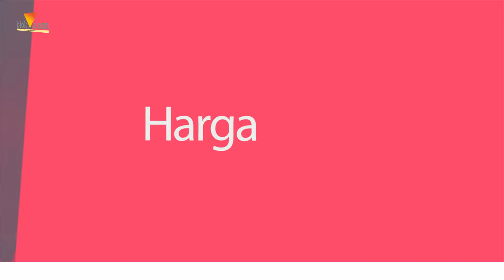KENAIKAN HARGA TIKET MASUK BOROBUDUR DIBATALKAN | Media Digital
Pemerintah memutuskan tidak jadi mengenakan kenaikan tarif masuk ke Taman Wisata Candi Borobudur kepada wisatawan baik lokal maupun mancanegara, berdasarkan arahan Presiden Joko Widodo.